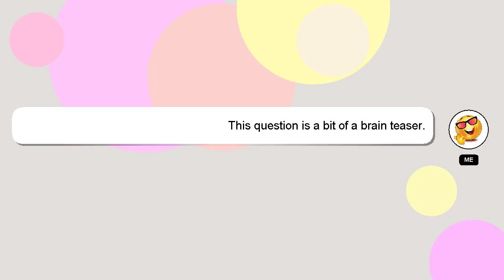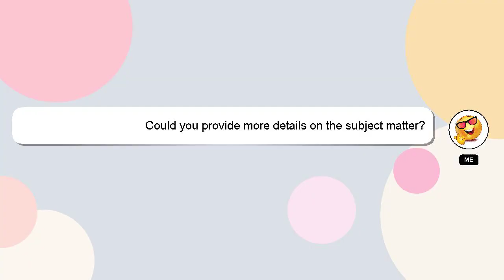How to fill ett admission form 2022?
Here's a short introduction about myself, Hello there, my name is Delphi. I can assist you in discovering answers to your inquiries. - How to fill ett admission form 2022?

Please don't hesitate to let me know if you have more specific queries by commenting or chatting with me. I will 'heart' your answer as a sign of appreciation.

*1 What we are experimenting :*